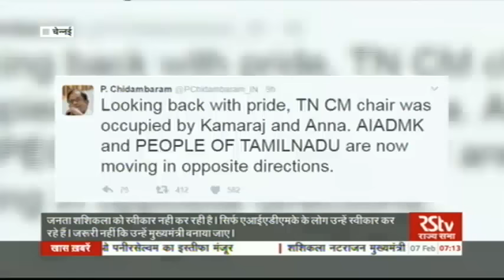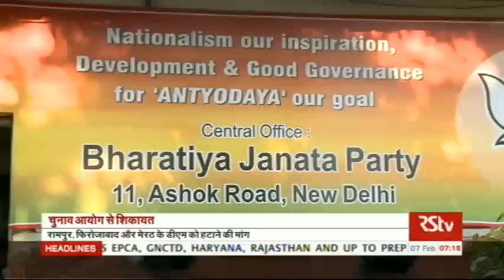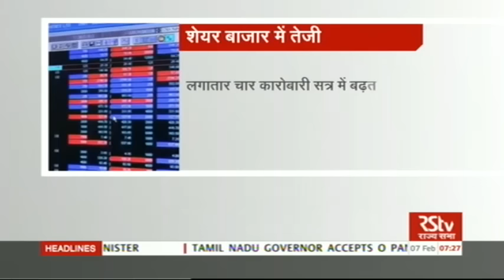Hindi News Bulletin | हिंदी समाचार बुलेटिन – Feb 07, 2017 (7 am)